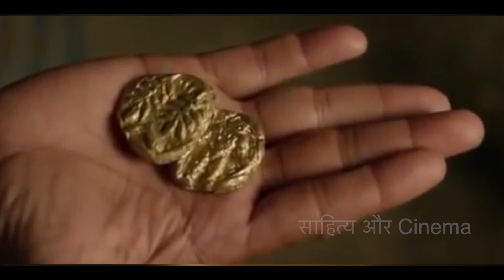Tumbbad Movie Explained in Hindi | Tumbarh Summarized हिन्दी | Greed Mysterious Magical Movie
Tumbbad (2018) Fantasy Horror Movie explained in Hindi Urdu. The Indian Horror Thriller Film “Tumbbad” story summarized with a full ending in हिन्दी explanation. Tumbbad is produced by Sohum Shah, Aanand L Rai, Mukesh Shah and Amita Shah. The film stars Sohum Shah in the lead role. Ajay Atul composed the title track of the film while the original score is by BAFTA award winner, Jesper Kyd. Anand Gandhi serves as the co-writer, executive producer and creative director of the film. A motion poster of the film was released on 4 July 2018. Another poster was released on 20 August 2018. The film was critically acclaimed and was considered genre defining cinema.
The plot is about a village with a temple and a statue because the people believe the statue gave birth to many people, and the statue hides its son, Haster, inside it. A lady is shown to have two sins and to have lived in the village of Vinayak and Sudashiv Rao. One of them was terminated. His mother requests that they relocate to the other city. Vinayak is a shown elder, and he is greedy for the treasure, so he returns to Tumbarh village.

Credits:
Images and footage source: Eros International and Sohum Shah Films
Cast: Sohum Shah, Jyoti Malshe, Dhundhiraj Prabhakar Jogalekar, Anita Date, Deepak Damle, Ronjini Chakraborty & Mohd. Samad
Directed By: Rahi Anil Barve & Anand Gandhi
Producer: Sohum Shah and Aanand L. Rai
Edited by: Sanyukta Kaza with Colour Yellow Productions Film

tumbbad
tumbbad movie
tumbbad place
tumbbad 2
tumbbad village
tumbbad marathi movie
tumbbad movie full movie
tumbbad movie watch online
tumbbad imdb
tumbbad actors
tumbbad awards
tumbbad available on
tumbbad age rating
tumbbad actors name
tumbbad area
tumbbad aster
tumbbad all parts
tumbbad box office collection and budget
tumbbad book
tumbbad bike
tumbbad bollywood movie
tumbbad background score
tumbbad background music
tumbbad budget and box office
tumbbad box office in rupees
tumbbad city
tumbbad collection till now
tumbbad character
tumbbad cinematographer
tumbbad castle
tumbbad cinematography
tumbbad character names
tumbbad casting director
tumbbad director
tumbbad dialogue
tumbbad dialogue soja warna
tumbbad demon
tumbbad dop
tumbbad download quora
tumbbad devil name
tumbbad dadi cast
tumbbad earnings
tumbbad english subtitles
tumbbad english movie
tumbbad explained reddit
tumbbad eros now
tumbbad english
tumbbad eng sub
tumbbad english srt
tumbbad full movie in marathi download filmyhit
tumbbad full movie in marathi filmyzilla
tumbbad fort
tumbbad full movie in hindi download filmyhit
tumbbad full movie in marathi download pagalworld
tumbbad full movie youtube
tumbbad full movie in hindi download filmyhit 480p
tumbbad full movie download filmyhit
tumbbad gaon
tumbbad ghost
tumbbad google drive
tumbbad genre
tumbbad ghost name
tumbbad god
tumbbad gross income
tumbbad ghost movie
tumbbad hindi movie
tumbbad hero
tumbbad hit or flop
tumbbad hotstar
tumbbad hastar image
tumbbad hero name
tumbbad history in marathi
tumbbad hindi meaning
tumbbad imdb rating
tumbbad is a real story
tumbbad is marathi movie
tumbbad in marathi
tumbbad is available on
tumbbad in netflix
tumbbad in maharashtra
tumbbad jio cinema
tumbbad jalshamoviez
tumbbad jaisi movie
tumbbad jio rockers
tumbbad jesper kyd
tumbbad jump scares
tumbbad justwatch
tumbbad juda
tumbbad killa
tumbbad khed ratnagiri
tumbbad kadambari
tumbbad kaha hai
tumbbad katmoviehd
tumbbad ka kila
tumbbad kya hai
tumbbad kid
तुम्बाड गांव
तुम्बाड भूत
तुम्बाड गूगल ड्राइव
तुम्बाड शैली
तुम्बाड भूत का नाम
तुम्बाड भगवान
तुम्बाड सकल आय
तुम्बाड भूत फिल्म
तुम्बाड हिंदी फिल्म
तुम्बाड नायक
तुम्बाड हिट या फ्लॉप
तुम्बाड हॉटस्टार
तुम्बाड हस्तर छवि
तुम्बाड नायक का नाम
मराठी में तुम्बाड का इतिहास
तुम्बाड hindi meaning
तुम्बाड आईएमडीबी रेटिंग